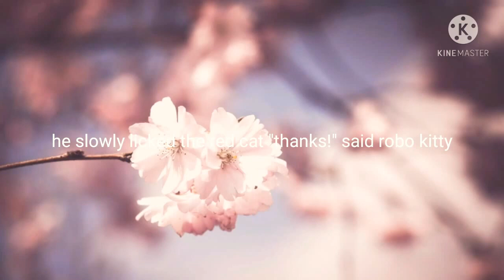The story|Part.1st|Chapter: the forest |enjoy!